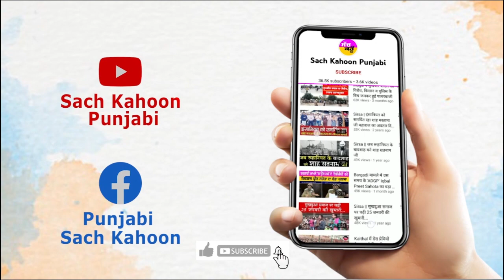Dera Sacha Sauda श्रद्धालुओं के लिए जरूरी सूचना | Tree Planting | Har Ghar Tiranga | MSG Bhandara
डेरा सच्चा सौदा की साध संगत पावन एमएसजी भंडारा 15 अगस्त दिन मंगलवार को शाह सतनाम जी धाम, सरसा में मनाएगी। पावन भंडारा सायं 5:00 बजे शुरू होगा। इस पावन अवसर पर साध-संगत अपने-अपने ब्लॉकों में सुबह 9:00 बजे पौधारोपण करेगी और 'हर घर तिरंगा' अभियान के तहत डेरा श्रद्धालु अपने घरों की छतों पर तिरंगा फहराएंगे। ये जानकारी डेरा सच्चा सौदा की प्रबंधकीय कमेटी ने ट्विट के माध्यम से दी है।